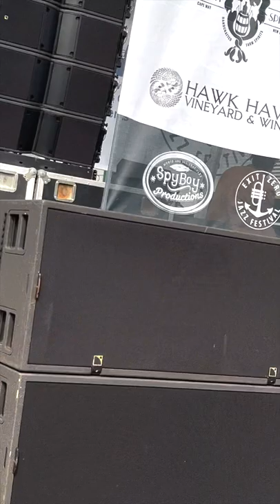Foreverland - Keyon Harrold Quintet - Exit Zero Jazz Fest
Foreverland by Keyon Harrold
Nir Felder - Guitar
Jahari Stampley - Piano
Daniel Winshall - Bass
Christian McGhee - Drums